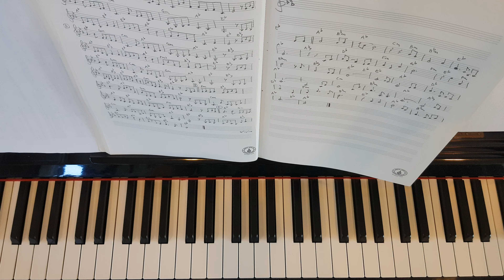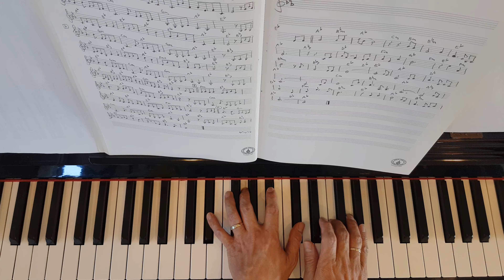ความรัก (ประพันธ์คำร้อง ร. ๖ ทำนอง สง่า อารัมภีร์ (ศิลปินแห่งชาติ ปี ๒๕๓๑) - Piano